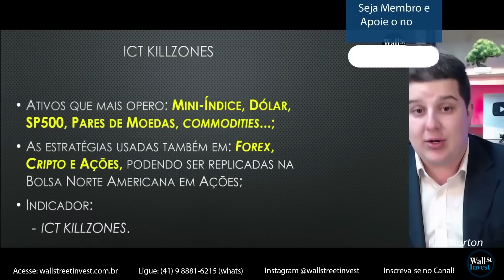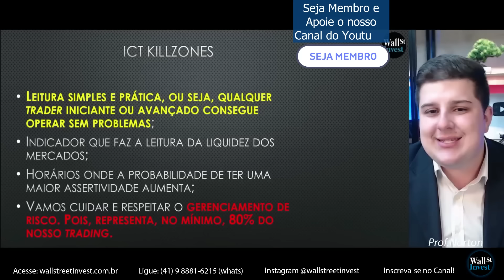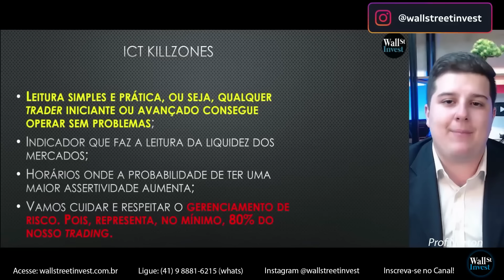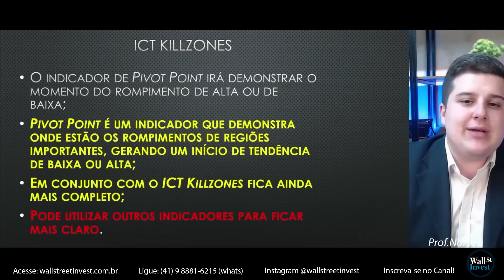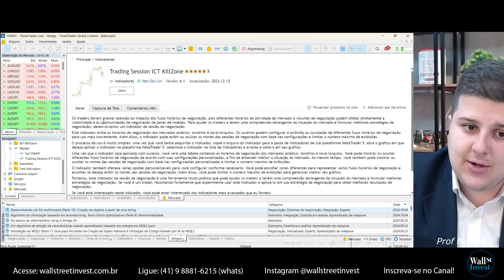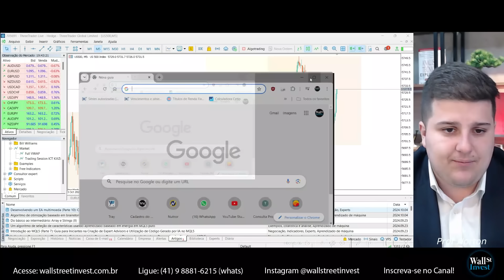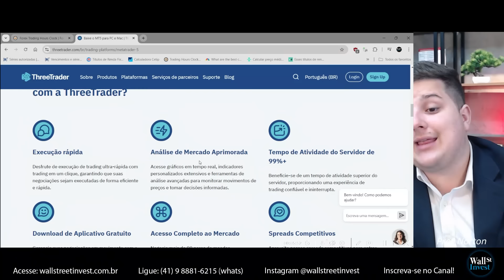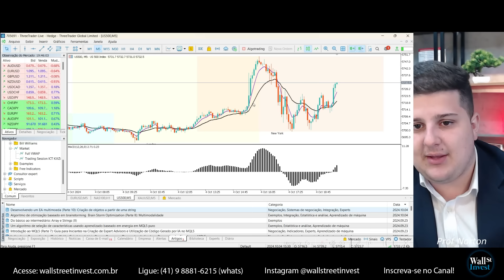MARTINGALE, O MELHOR E INFALÍVEL SETUP (NUNCA MAIS LOSS) NO DAY TRADE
👉Turma Day Trade | Direto ao Ponto
Dia 15, 16 e 17 de Outubro das 19h às 22:30h
(Curso ONLINE AO VIVO em Curitiba/PR com Prof. Norton)

🟢 Meu treinamento, quer acelerar seu conhecimento?

Influenciador: @toroinvestimentosoficial